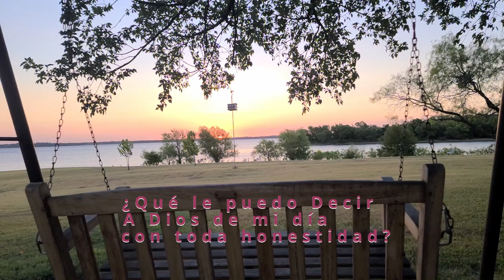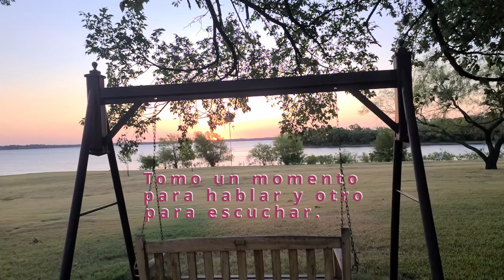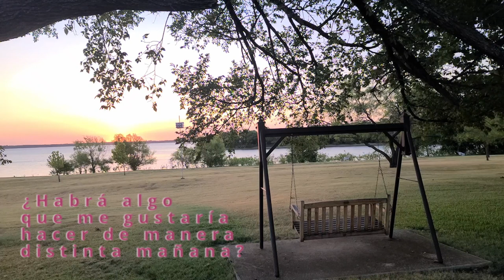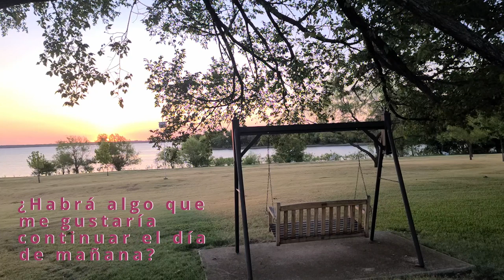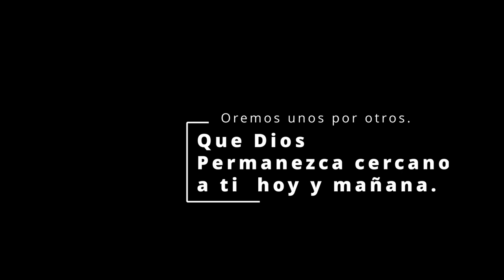Examen Ignaciano - Guiado con Texto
El examen ignaciano es muy sencillo. Aquí lo presentamos con un poco más de detalle. Sin embargo, los cinco puntos básicos a seguir son los siguientes:

1) Dar gracias a Dios.
2) Pedir la ayuda de Dios para revisar el día.
3) Revisar el día momento a momento para ver en donde estuvo Dios conmigo.
4) Responder honestamente.
5) Proponerme a continuar o cambiar algo para mañana.